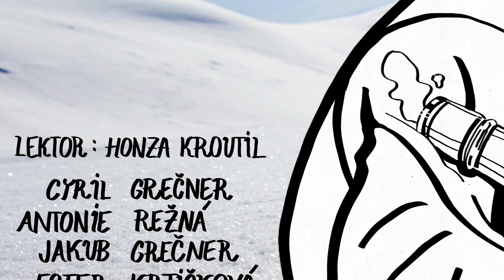Poslední kapka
Poslední kapka je filmem o bezdomovci, který nalezne nečekaného společníka s blížící se zimou.

Film vznikl v tvůrčím kolektivu Ester Krtičkové, Jakuba Grečnera, Cyril Grečnera, Antonie Režné a za přispění Celestyny Kopřivové na starším animačním Aertěku 2024. Lektorským konzultantem filmu byl Jan Kroutil.

The Last Drop

Last drop is a movie about a homeless man that finds an unexpected companion with the approaching winter.

The film was made by the creative team of Ester Krtičková, Jakub Grečner, Cyril Grečner, Antonia Režná and with the contribution of Celestyna Kopřivová on the older animation Aertěk 2024. The lecturer consultant of the film was Jan Kroutil.